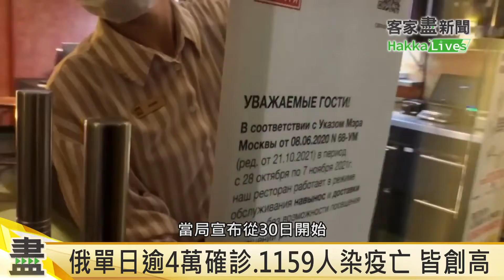20211029客家盡新事 第10批約91萬劑BNT疫苗 29日運抵桃機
第10批約91萬劑BNT疫苗 29日運抵桃機
因應疫苗不良反應 陳時中:擬設整合門診
防疫鬆綁 11/2起KTV唱歌免戴罩.可飲食
世衛:歐疫情升溫 離大流行結束之路仍長
俄單日逾4萬確診.1159人染疫亡 皆創高

今日配音員：
劉宜頻（大埔腔）